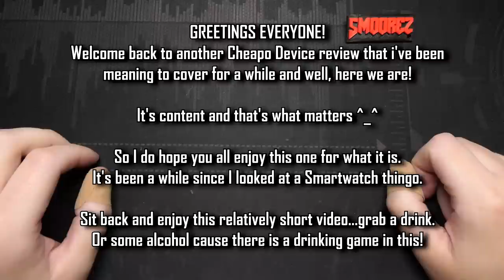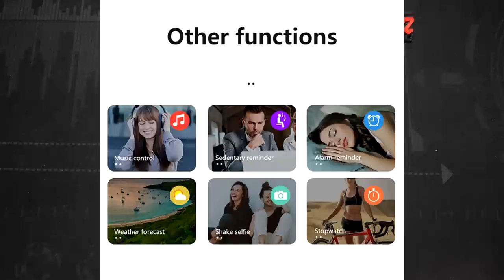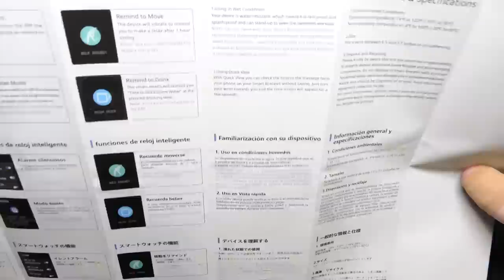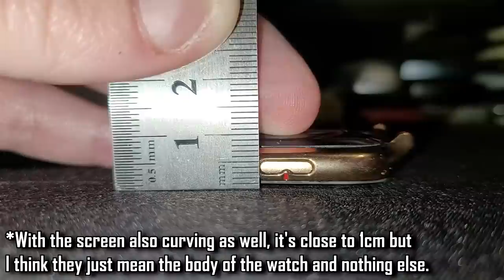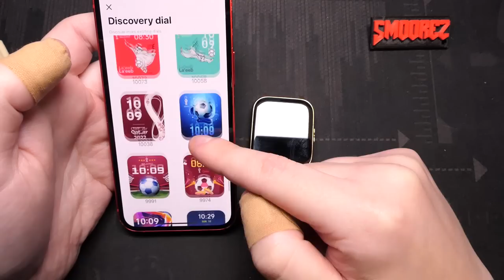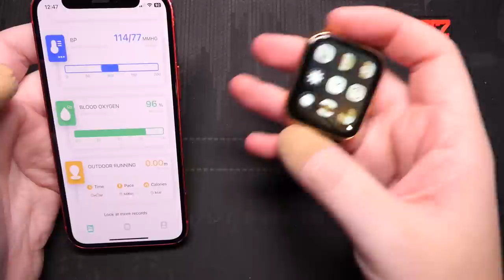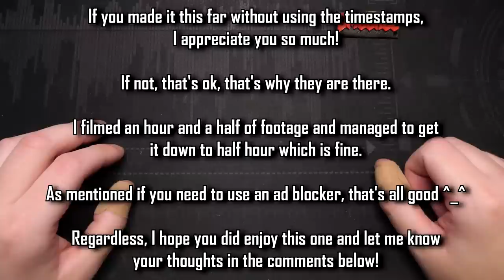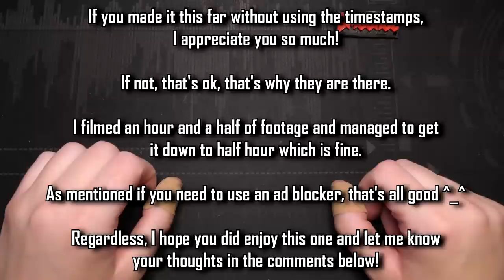The MW-0 Smartwatch is OBVIOUSLY SUPER THIN...and the thinnest in the world? (probably not)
Timestamps are integrated into the video now showing each segment dedicated to this device.
This went a little bit longer than anticipated, however this video is fairly basic anyways but the timestamps are there so you can skip to wherever you need to be. No harm in doing so!
Greetings and welcome to another Cheapo Device Review thingo!

Well, it's been a while since I looked at a Smartwatch and since my break was coming up I thought why not get this one out of the way since I've had this just sitting to the side for months and wondering when I should do a video on it and well here we are finally!

Smartwatches just aren't really my thing, a lot of companies ask me to look at their watches but I turn the offers down because I just feel there isn't too much to them. If it runs Android then it's a different story.

But yeah, this is a fairly easy going video, nothing to interesting but regardless it's a video from me so I do hope you enjoy and let me know if you have used something like this before!

World's thinnest...pfft.

Make sure to grab yourself a bottle of...uh...something cause there's a drinking game in this one. You won't get too wasted I promise.
TIMESTAMPS:
Introduction & Timestamp Reminder: 0:00
Listing, Pricing & Advertising: 1:21
The Box: 6:21
Unboxing: 7:49
Around the Watch, Size & Comparisons: 9:26
Power On, FULL SCREEN DISPLAY & Default Clock Faces & Shortcuts: 11:08
Settings, Blood Pressure Test, Heart Rate etc: 12:39
Most Main Features: 13:47
Connecting it to a Phone & The App: 15:04
Display Quality & Custom Watch Faces: 16:26
Other App Functions: 18:07
Rambly Conclusion & Testing the Sensors again: 19:27
Teardown & Investigation: 21:24
Completely Proper Durability test: 25:49
Final Thoughts & Rambling: 26:56
Thanks For Watching & Reminders: 28:35
Outro: 29:32
Be good people!
SOCIAL:
Music/Video:
Outro:
Mick Gordon - Cultist Base (Doom Eternal Soundtrack)